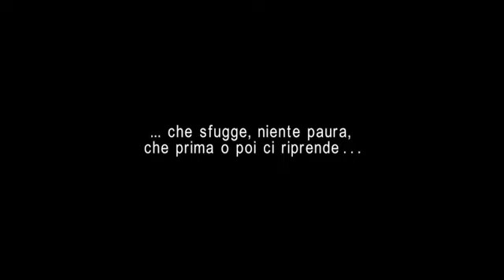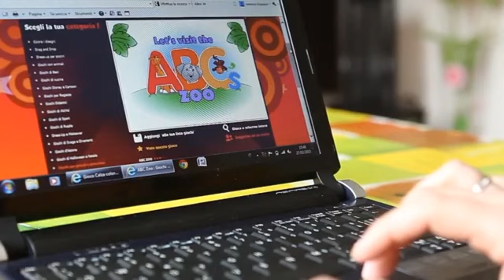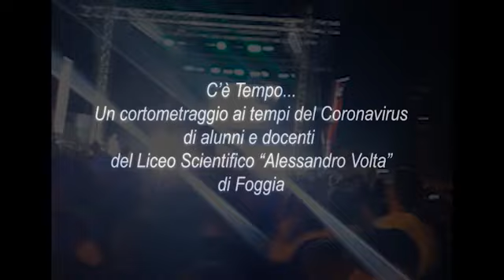"C'è tempo" Cortometraggio ai tempi del Coronavirus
C'è tempo del  Liceo Volta Foggia